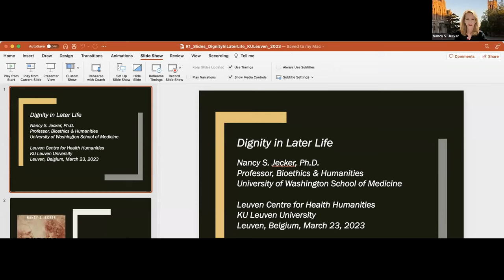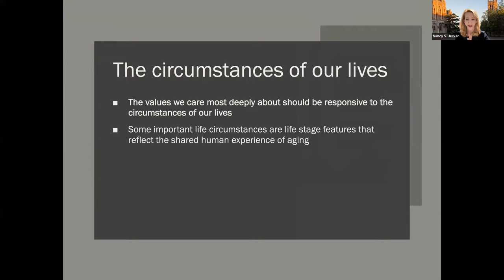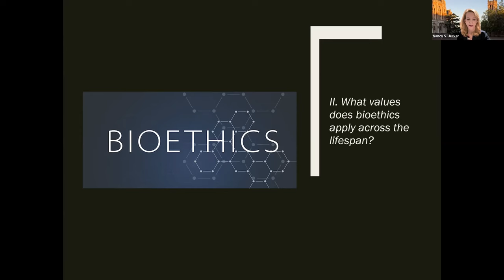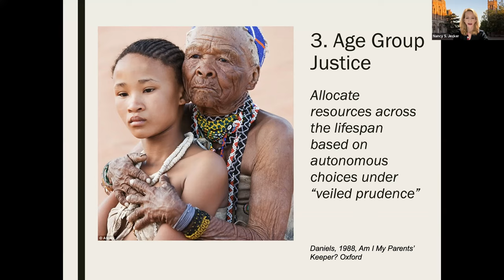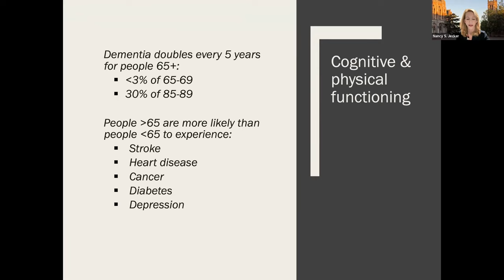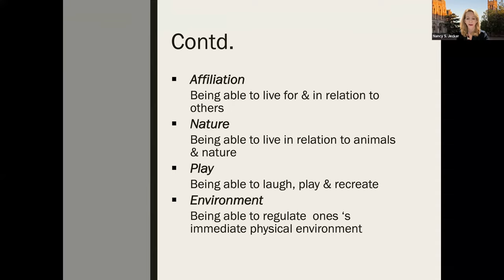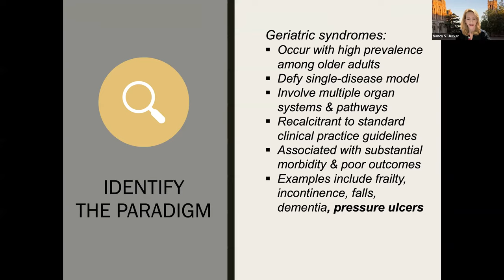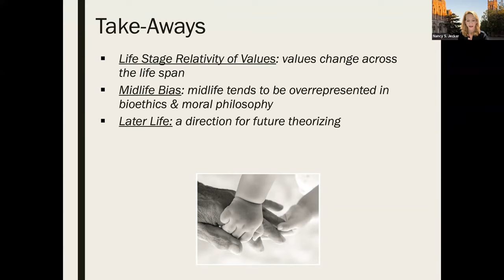Dignity in later life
💡This video is a recording of the third lecture of the Health Humanities Lecture Series of the academic year 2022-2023. Speaker is Nancy Jecker (University of Washington, School of Medicine). The talk is about the value of dignity in later life.

📜Some philosophers think dignity is a useless concept we can do without. Against this view, Jecker argues dignity is a central concern across the lifespan, especially during later life. The salience of dignity in later life is part of a broader view Jecker calls the life stage relativity of values. Across the lifespan, different values emerge as central at different periods of our lives. During early life, caring, trust, and nurturing should figure prominently, due to vulnerabilities and needs that characterize infancy and childhood. By adulthood, the capacity to develop greater physical and emotional independence rightly leads to autonomy taking center stage. During later life, people face heightened risk for chronic disease and disability, which makes keeping dignity intact a critical concern. Ignoring the life stage relativity of values invites life stage bias, particularly midlife bias, which occurs when we apply values central during midlife to all life stages.

👩‍🎓Nancy S. Jecker is Professor of Bioethics and Humanities at the University of Washington School of Medicine and Visiting Professor at the University of Johannesburg and the Chinese University of Hong Kong. In 2022, she was elected President of the International Association of Bioethics. Dr. Jecker’s research explores healthcare allocation, capabilities and human dignity, African philosophy, individual and societal aging, artificial intelligence and social robots. Dr. Jecker has published over 200 articles and 4 books. Her most recent book, Ending Midlife Bias (Oxford University Press, 2020), coins the term 'midlife bias' to refer to the privileging of midlife values across the lifespan.

📆This talk was recorded on 23 March 2023.

➡️ More information about the Leuven Centre for Health Humanities can be found